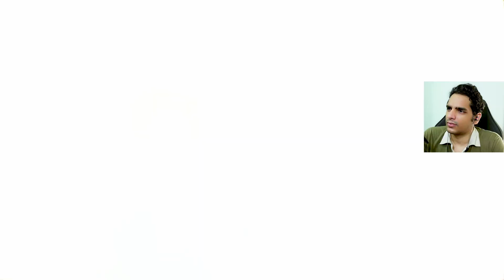i Wanna CURE HER NOW !! | Resident Evil 4 | PS5 | Malayalam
i Wanna CURE HER NOW !! | Resident Evil 4 | PS5 | Malayalam@runejerry

Six years after the events of Resident Evil 2, US agent Leon S. Kennedy is sent on a mission to rescue Ashley Graham, daughter of the US president, from a Spanish village controlled by the violent cult Los Illuminados. Other characters include Ada Wong, Leon's operator Ingrid Hunnigan, the civilian Luis Sera, and the antagonists Bitores Mendez, Ramon Salazar, Jack Krauser and Osmund Saddler.

Resident Evil 4 is a remake of the 2005 game Resident Evil 4. It features "over-the-shoulder" third-person shooter gameplay similar to the original, while drawing from the remakes of Resident Evil 2 (2019) and Resident Evil 3 (2020). Resident Evil 4 features redesigned visuals compared to the original, designed to create a tenser atmosphere, along with new character designs and backgrounds. It offers six controls schemes, including one styled after the original game.